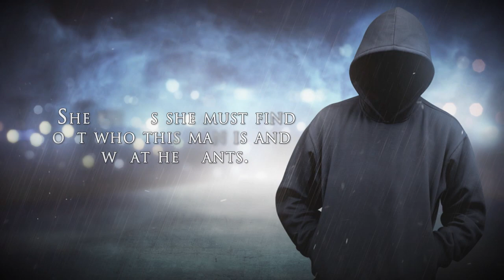A Face from the Past by Sabra Molsee